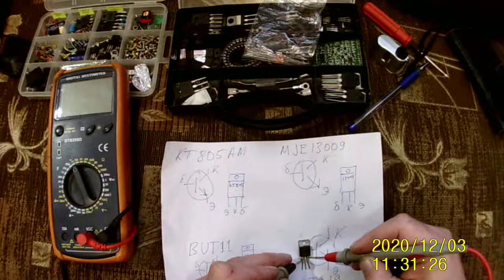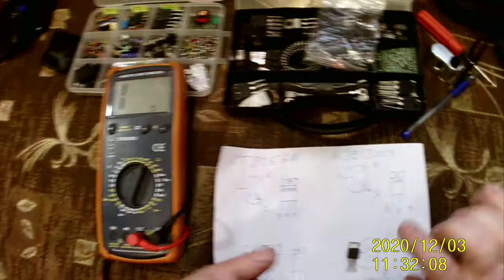КТ819В КАК ПРОВЕРИТЬ ТРАНЗИСТОР КТ819В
КАК ПРОВЕРИТЬ ТРАНЗИСТОР  И СОПРОТИВЛЕНИЕ МЕЖДУ КОЛЛЕКТОРОМ И ЭМИТТЕРОМ БЫТЬ НЕ ДОЛЖНО!